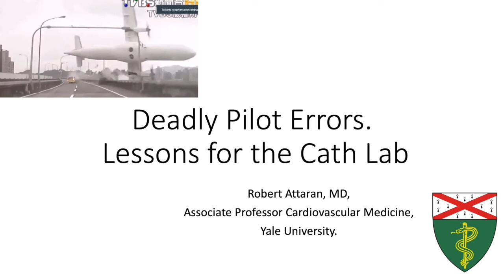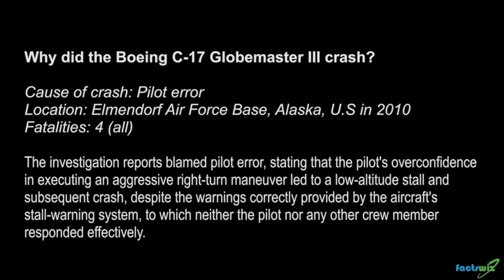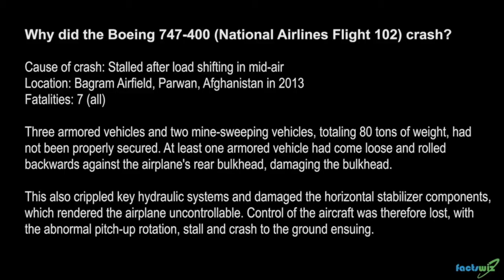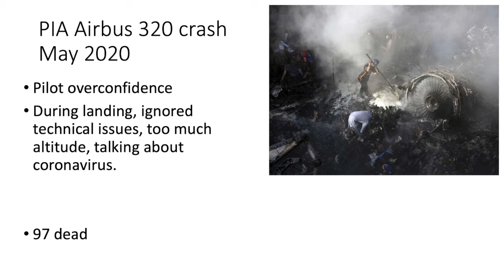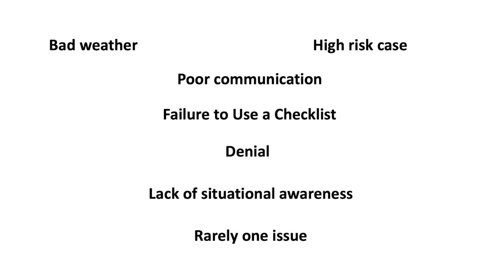Deadly Pilot Errors. Lessons for the Cath Lab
Interventional Cardiology, like flight, carries risk and requires training, planning, situational awareness and communication, to name a few.
There are numerous parallels between the causes of air disasters and cath lab complications. Awareness of these route causes can make you a better interventionalist.